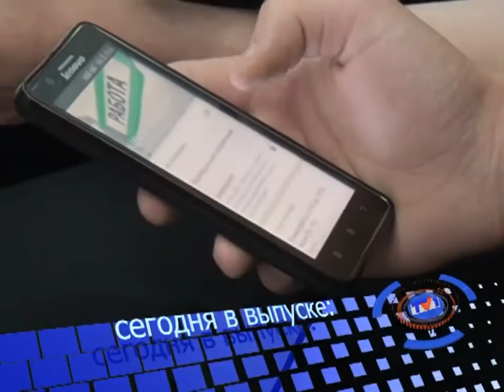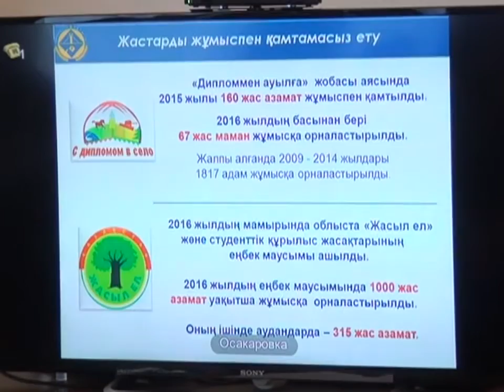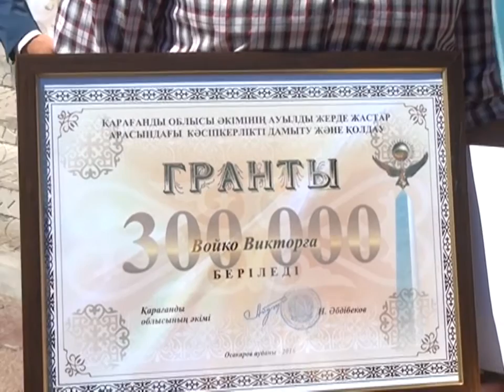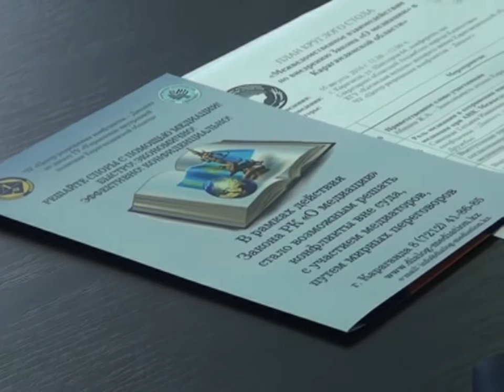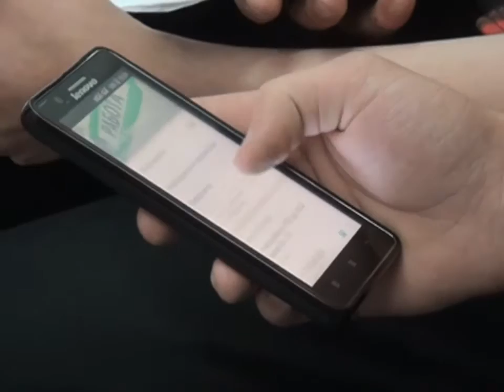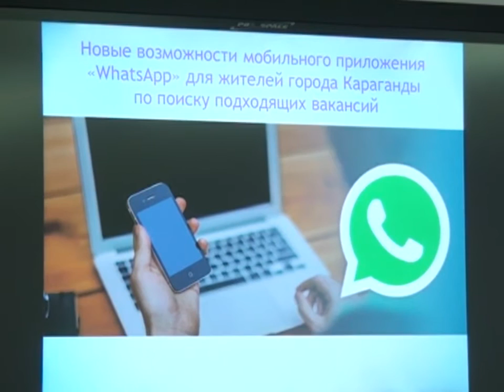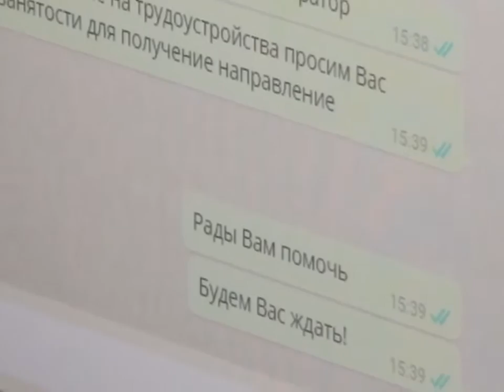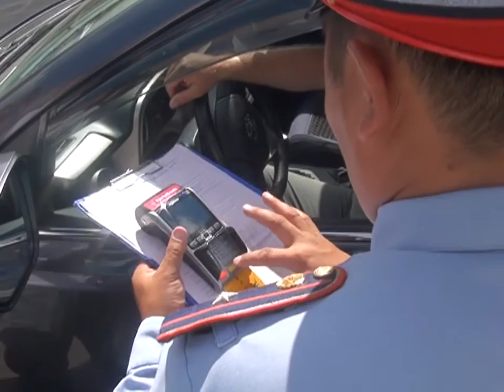05/08/2016 - Новости канала Первый Карагандинский